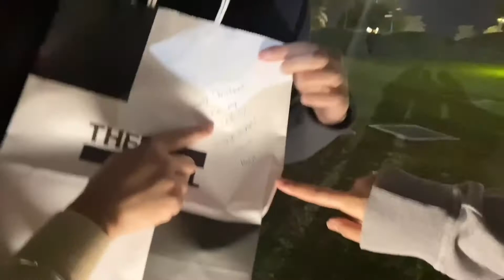Anthon’s Celebration + Random missions | vlogmas | G Bites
VLOGMAS #19

For those who are just new on my channel, Hello! I'm Gary (@iamgbites), a Filipino blogger  trying  video contents based in Abu Dhabi, UAE. This channel caters my LIFESTYLE as an expat that mainly revolves around FOOD. This channel was formerly named as SMIBY Vlogs and rebranded now as “G Bites” to lead viewers to an easier way to know what this channel is all about.

It's always been, LOVE AT FIRST BITE!

BITE WISELY!

Camera used:
Iphone11